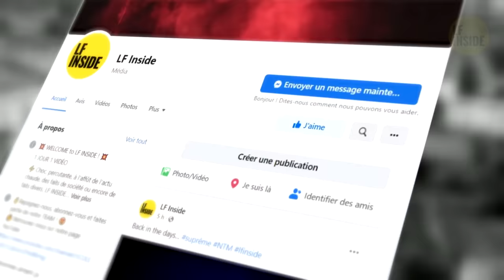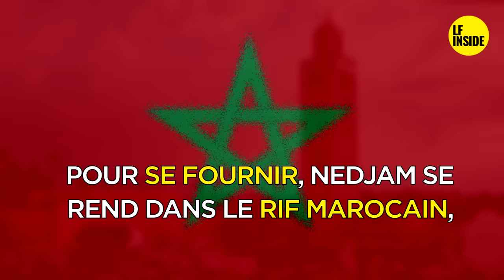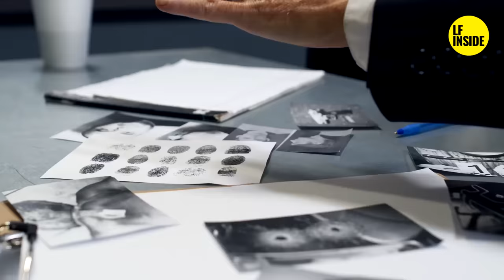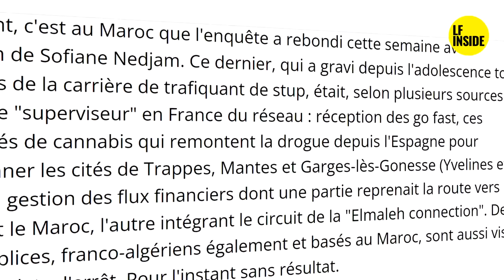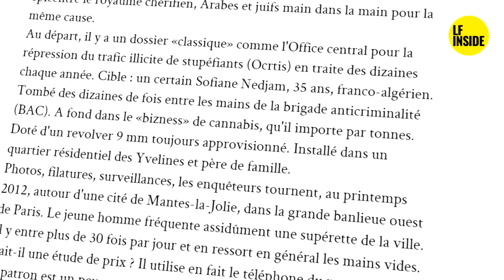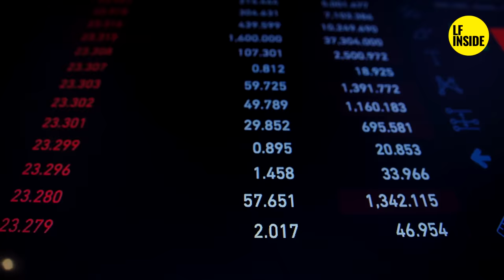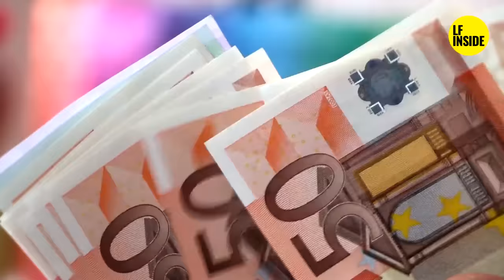🔥🔥🔥 CAÏD D'ILE-DE-FRANCE 🔥🔥🔥 - SOFIANE NEDJAM - Les Boss du 95 / 94 / 93 / 92 / 91 / 75 / 77 / 78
🔴 Découvrez le parcours de Sofiane Nedjam, originaire du Val Fourré dans les Yvelines (78)